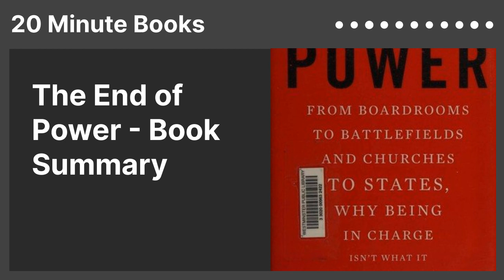The End of Power - Book Summary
"From Boardrooms to Battlefields and Churches to States, Why Being in Charge Isn’t What It Used To Be"
for free 🗒️
Author: Moisés Naím
Category: Politics